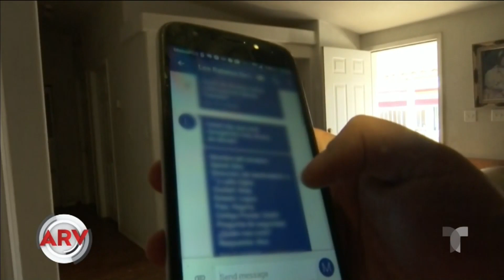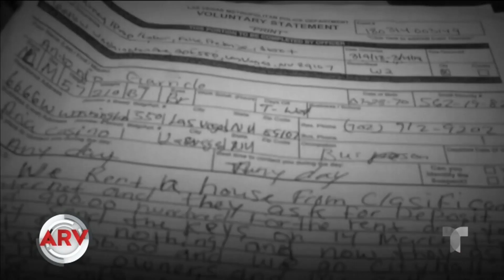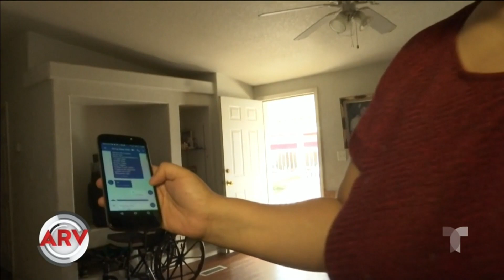Alerta por estafa en alquileres de casas | Al Rojo Vivo | Telemundo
Los estafadores piden transferencias de sumas de dinero antes de que el interesado vea la casa que está anunciada en páginas de internet.